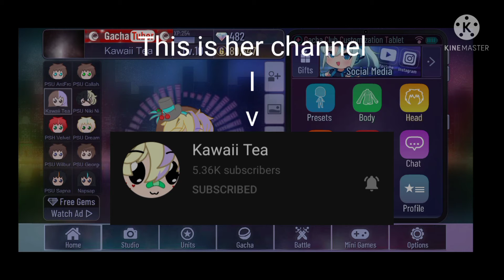Here you go Kawaii Tea!